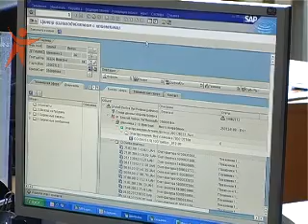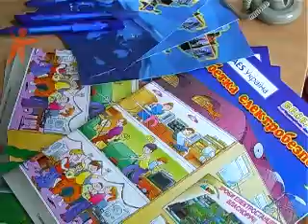News Sfera 130320